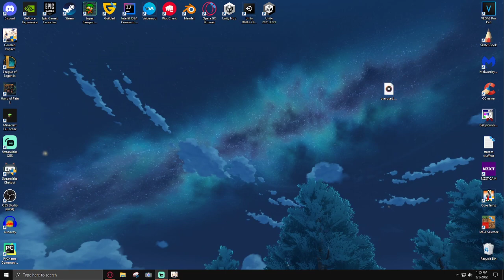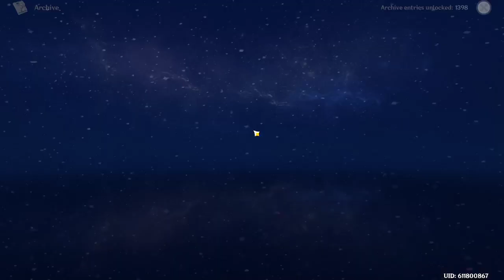Genshin Impact Daily Play Session - May 3, 2022